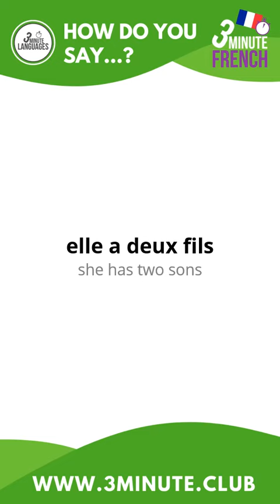How do you say "son" in French? 🇫🇷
If you want to learn French, try my course 3 Minute French, which you can find